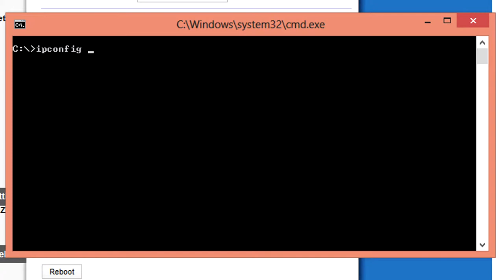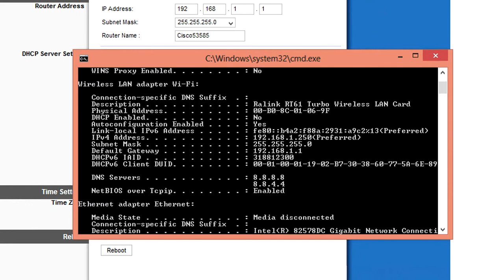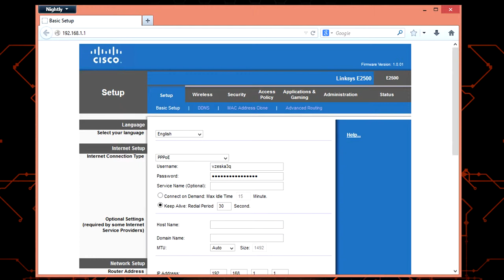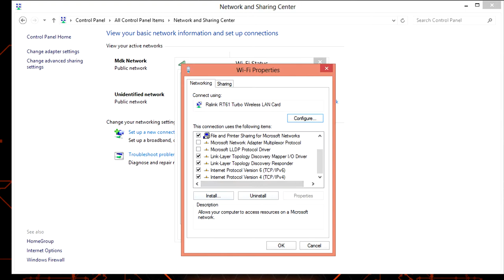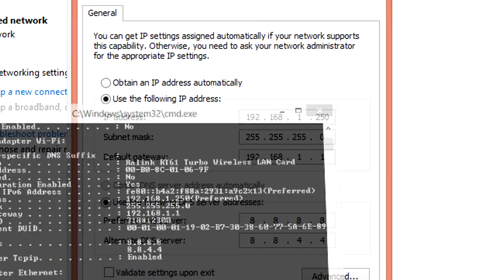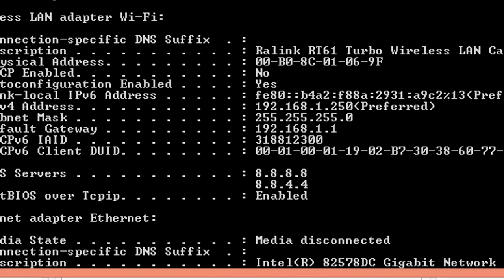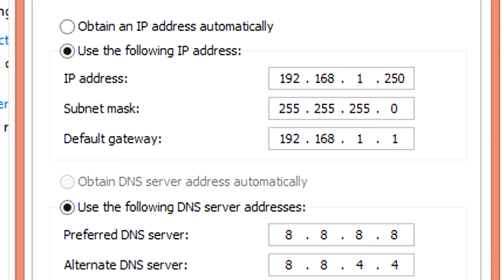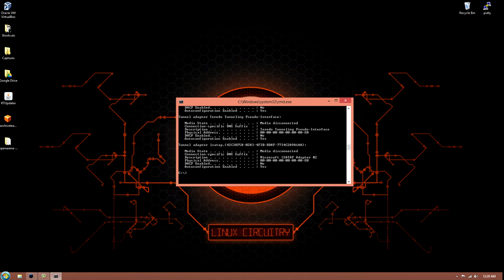[HOW TO] Static an IP with DHCP enabled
This video mainly deals with Windows, but the info at the start will give you a general idea of how you should do it in Linux as well.

Google's DNS: 8.8.8.8 or 8.8.4.4